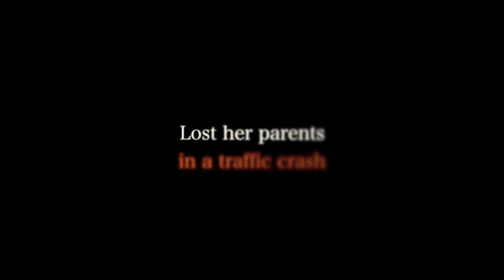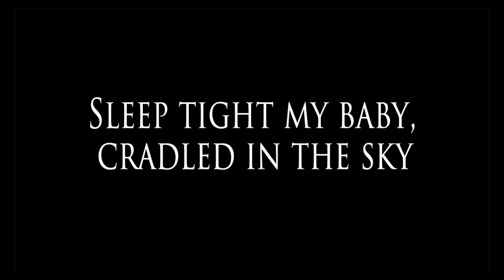"Sleep Tight My Baby, Cradled In The Sky" Story Trailer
The trailer of 50 minute length independent animation film.